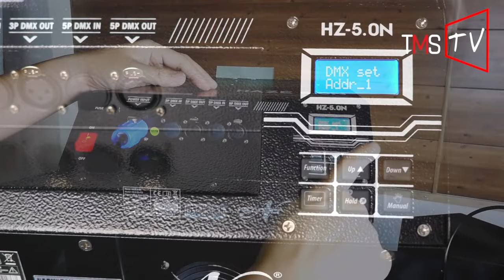Novacorp HZ 5.0N I HAZE 5.0N Hazer Machine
HZ 5.0N Hazer Machine.
Distributed by Forerunner Technologies in the Philippines.